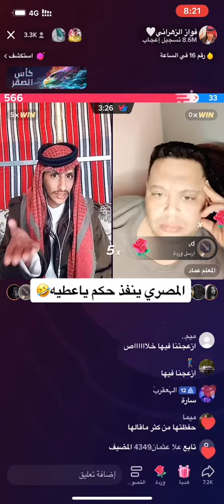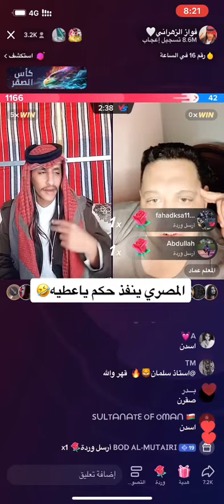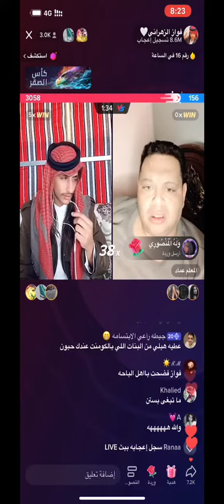مصري ينفذ حكم ياعطيه ، حكم فواز 🤣